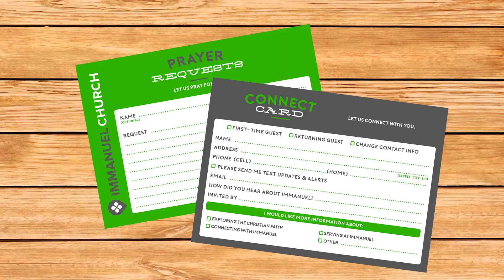Take Note 6.24.18